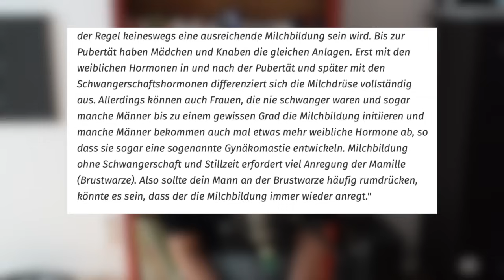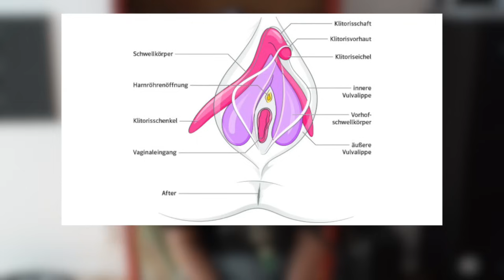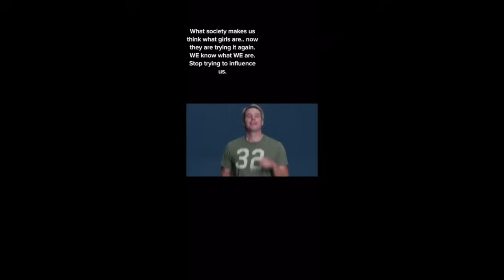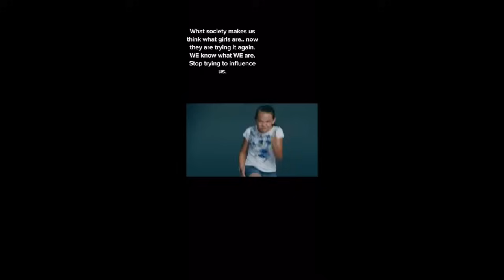Wie genderneutral sollte Erziehung sein?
Hier sind die Quellen zum Video:

Mythos Mutterinstinkt - Annika Rösler, Evelyn Höllrigl Tschaikaner

00:00 Intro
01:37 Frauen und Hosen
03:27 Müssen Männer befreit werden?
07:56 Unterschiede zwischen Männer und Frauen
31:21 Kleidung kennt kein Geschlecht
16:01 Bedingungslose Liebe